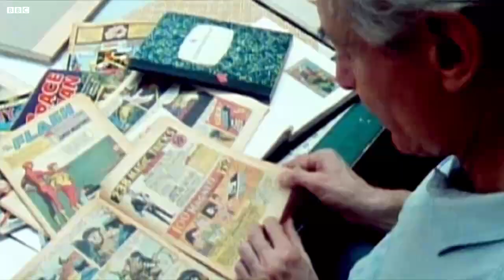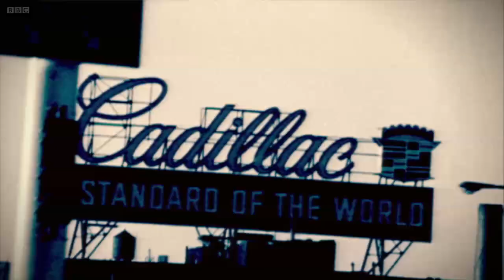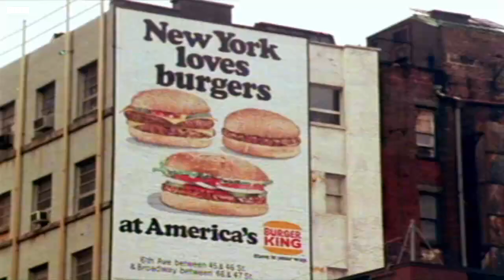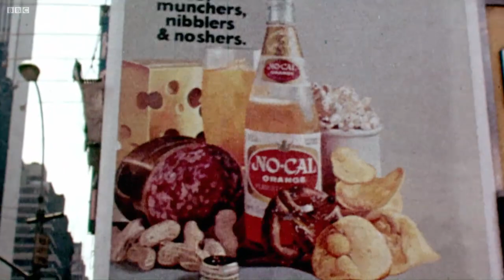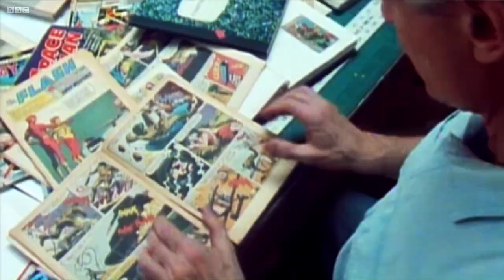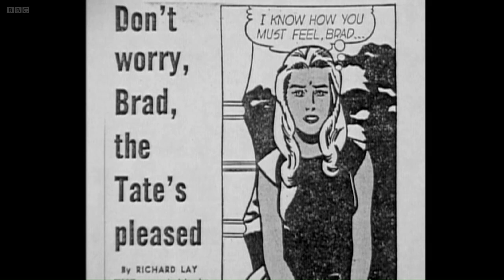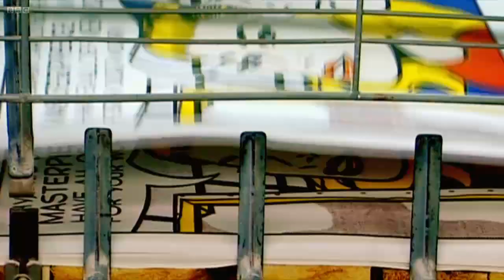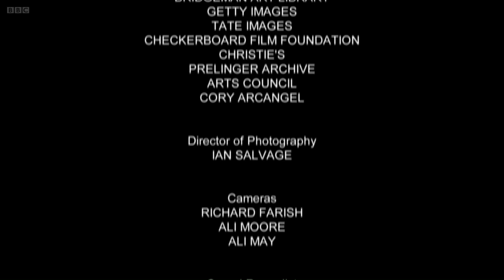Whaam Roy Lichtenstein at Tate Modern